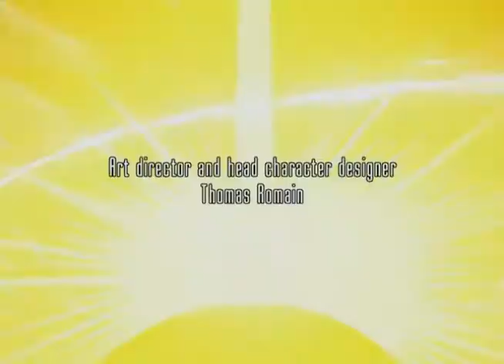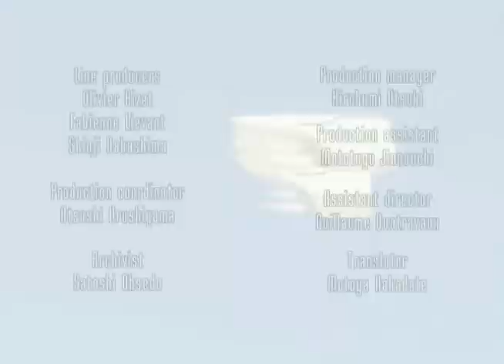Oban csillagfutama - 2. rész - A viszály kirobban